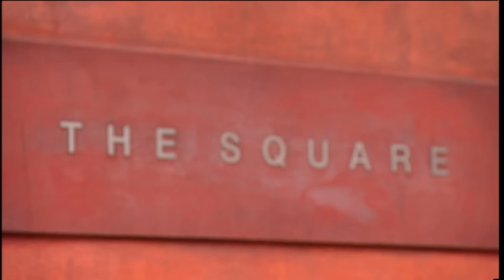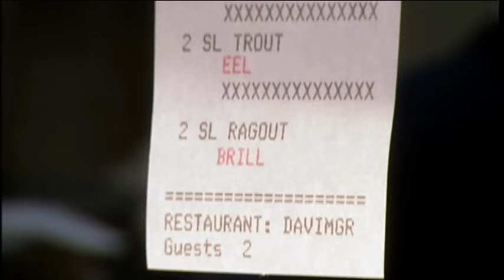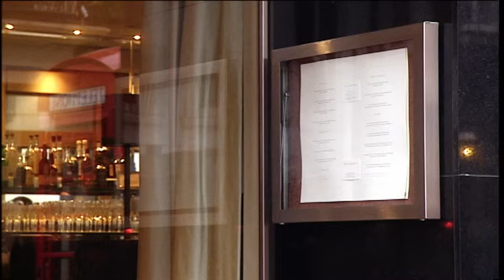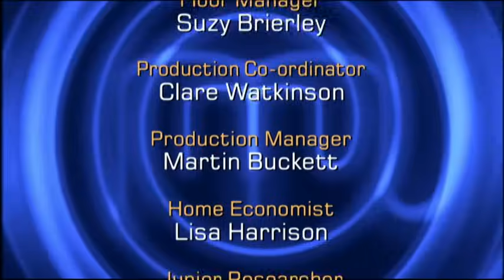Beyond the Semi-Finals | MasterChef UK: The Professionals | S02 EP22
In this electrifying episode of MasterChef, semi-finalists David and Ryan find themselves plunged into the daunting world of Michelin-starred cooking. Tasked with serving perfection at the iconic 'The Square' in London, owned by the revered Philip Howard, they face an immense challenge to uphold the restaurant’s two Michelin stars. As both chefs grapple with intricacies, from mastering the roast quail to nailing the brill, they seek to prove they have the finesse required at this elite level. Will they meet the impeccable standards, or will the high-pressure environment reveal their vulnerabilities?